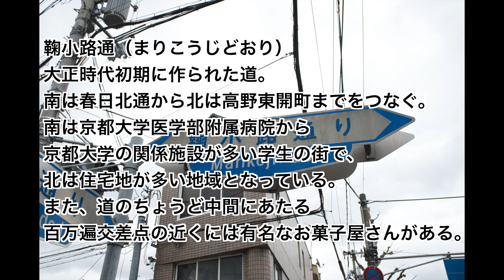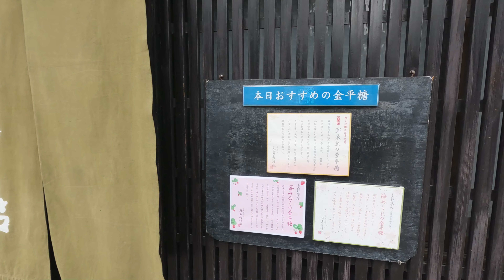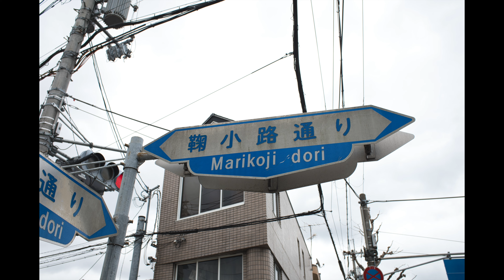京都ポタリング 通りの端から端まで走る！ #22 鞠小路通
京都の南北の通りである鞠小路通を南の端（春日北通と鞠小路通の交差点）から北の端（高野東開町）まで自転車で走った車載動画です。
途中、地元目線での京都の街案内などをしておりますので是非ご覧下さい。

This is an in-car video of me riding my bicycle along Marikoji-dori, the north-south street in Kyoto, from the south end (the intersection of Kasuga Kita-dori and Marikoji-dori) to the north end (Takano Higashibiraki-cho).
Along the way, we will provide information on Kyoto from a local perspective, so please take a look.

※英語字幕を付けています

0:18 ご挨拶と説明
0:53 スタート
2:29 近衛通
4:08 東一条通
5:24 金平糖の緑寿庵清水
6:21 今出川通
7:04 阿闍梨餅の阿闍梨餅本舗満月
9:52 叡山電車
11:57 ゴール

サイクルパンダchのご試聴ありがとうございます。
この動画では、碁盤の目と言われる京都の通りを
自転車（ダメなところは徒歩）でのんびり走ります。
途中、街のご案内も出来ればと思っております。
ではごゆっくりご覧下さい。

Hello everyone
Thank you for listening to Cycle Panda ch.
In this video, we will take you through the streets of Kyoto,
which are said to be shaped like a checkerboard.
I ride my bike (and walk where I can't) at a leisurely pace.
I hope to be able to show you around the city along the way.
Please take your time to take a look.

鞠小路通（まりこうじどおり）
大正時代初期に作られた道。
南は春日北通から北は高野東開町までをつなぐ。
南は京都大学医学部附属病院から京都大学の関係施設が多い学生の街で、
北は住宅地が多い地域となっている。
道のちょうど中間にあたる百万遍交差点の近くには有名なお菓子屋さんがある。

Marikoji Dori
A road built in the early Taisho period.
It connects Kasuga Kitadori in the south to Takano Higashibiraki-cho in the north.
The north is an area with many residential areas.
There is a famous sweets shop near the Hyakumanben intersection, which is right in the middle of the road.

これにて鞠小路通ポタリングは終了いたします
この動画を見ていただいて
京都の知らない一面を知っていただければ嬉しいです
また次回の動画でお待ちしております

This concludes Marikoji Dori pottering
I would be happy if you could learn about a side of Kyoto that you don't know about
I'll be waiting for you in the next video